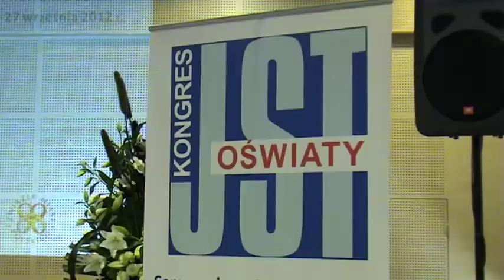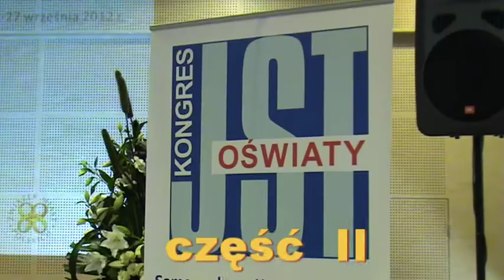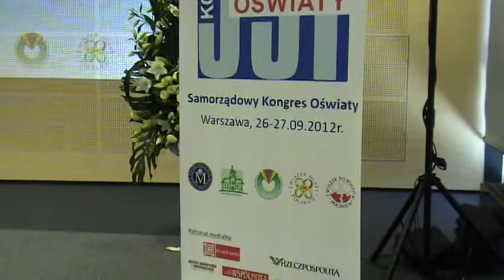SAMORZĄDOWY KONGRES OŚWIATY I I I @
Warszawa, 26-27 września 2012r.